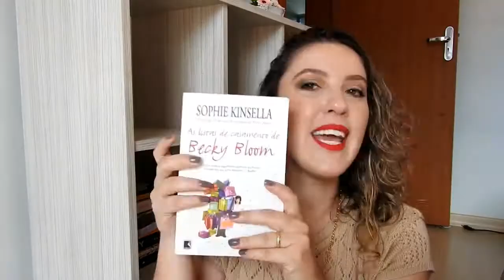Livro A lista de casamento de Becky Bloom | Deise Pereira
Hoje o vídeo é para compartilhar a leitura que fiz desse livro que é sequencia da vida de Becky Bloom, gosto muito da forma como Sophie Kinsella escreve, de forma muito leve e descontraída.
Esse livro é mais uma aventura de Becky, ela nunca para de aprontar hehehe
Espero muito que goste da resenha desse livro.
Beijos Enormes.